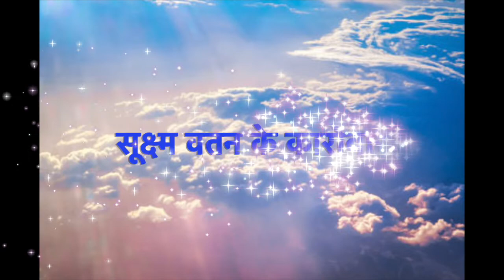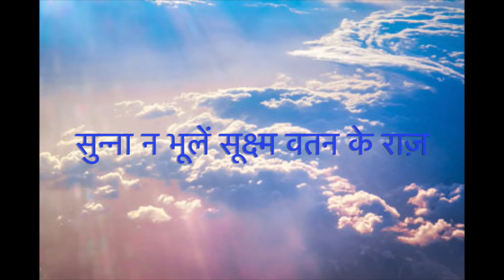Subtle Region - Day 3